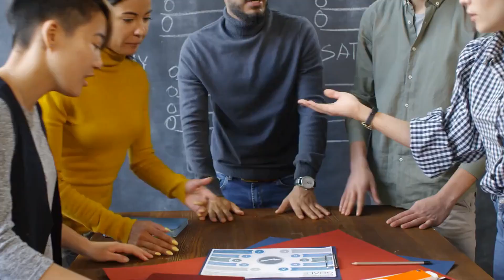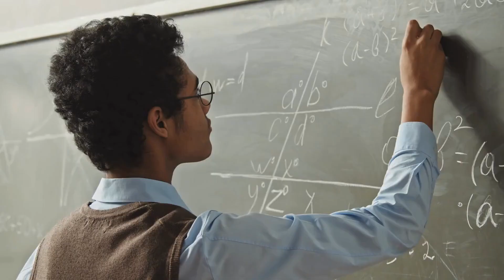How Are SIGMA Males SO CONFIDENT? | 12 Reasons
In this video, we explore the 12 characteristics that exude confidence in Sigma males. Contrary to popular belief, confident individuals are not arrogant or overbearing. Sigma males understand that confidence is key to success in all aspects of their lives, especially in their romantic endeavors. From walking with purpose to having a positive outlook on life, we go through the traits that make Sigma males highly attractive to others. Peace.